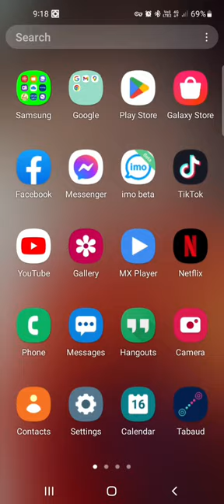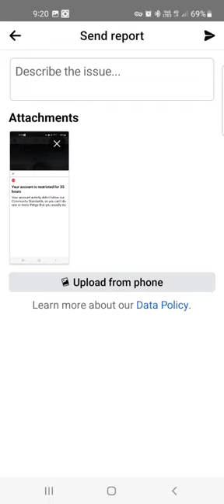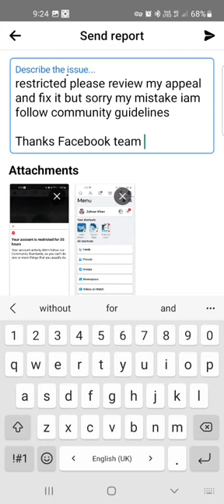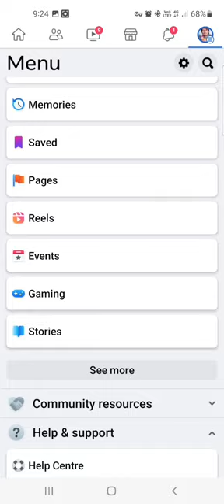Facebook restricted solutions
Facebook restricted  solutions youtube video  settings